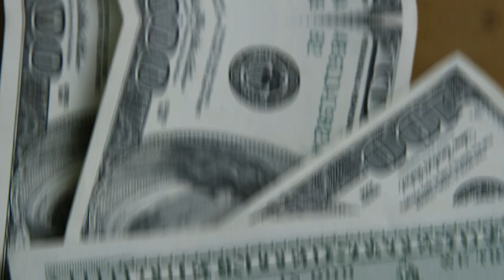💳NOME SUJO NA PRAÇA, SAIBA COMO SAIR DESTA DE UMA VEZ, APRENDA NEGOCIAR E MANTER SEU NOME LIMPO.